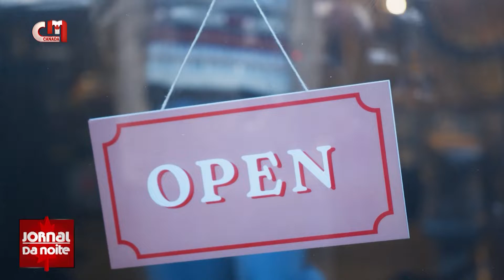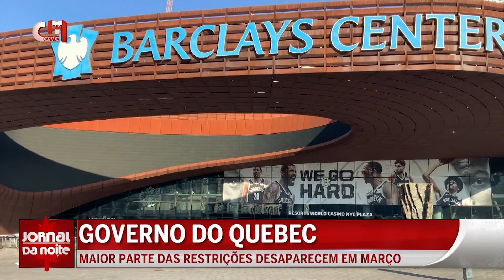Quebec, Alberta e Saskatchewan apresentam planos com menos restrições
Os governos do Quebec, de Alberta e de Saskatchewan apresentaram novos planos para aligeirar as restrições de saúde pública de forma gradual em cada região. São boas notícias para a maioria dos setores lesados pela pandemia.